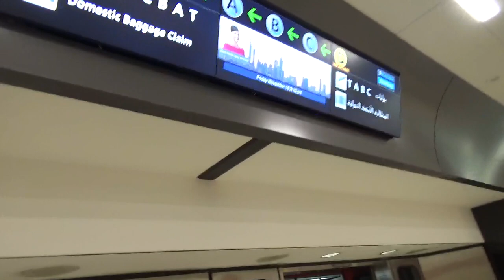Atlanta Plane Train 11/16/18